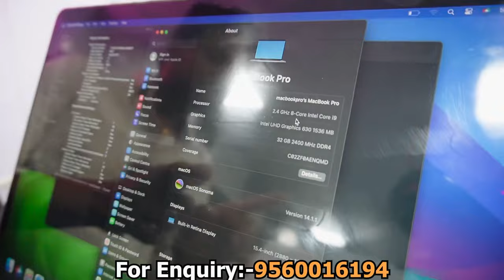Apple MacBook Pro only 21999 /- Second Hand Laptop Market Delhi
Laptop Bazzar

117-A 1st Floor skylark building 60., near sona dhaba, Nehru Place, New Delhi, Delhi 110019. Delhi, India

ये वीडियो ऑनली होलसेल मार्केट की जानकारी देने के उद्देस्य
से बनाई गई है shakhawat ali vlogs किसी भी तरह का promotion नहीं करता है | यदि आप वीडियो  के माध्यम  से
कुछ भी ख़रीदते है और आपके साथ कुछ भी धोका या नुक़सान
होता है | तो इसमे shakhawat ali vlogs or YouTuber ज़िमेदार नहीं होगा | गराहक अपनी ख़रीदारी सोच समझके करे ।